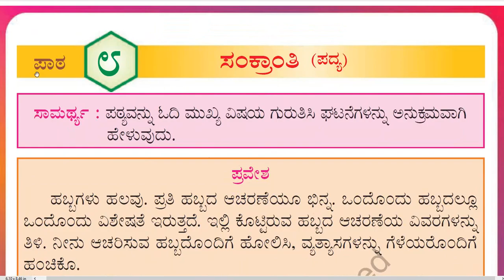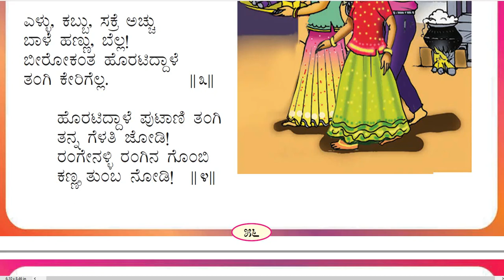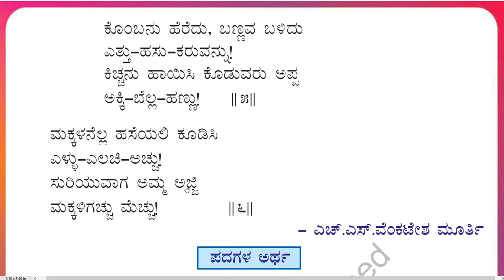3rd Std (Karnataka) Kannada (ಸಿರಿ ಕನ್ನಡ, Siri Kannada) Poem-3(Lesson-8)“ ಸಂಕ್ರಾಂತಿ” :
3rd Std (Karnataka) Kannada (Siri Kannada) Poem-3(Lesson-8): “ ಸಂಕ್ರಾಂತಿ”